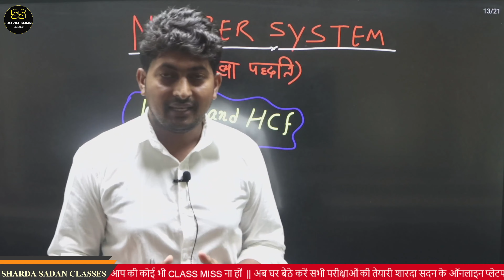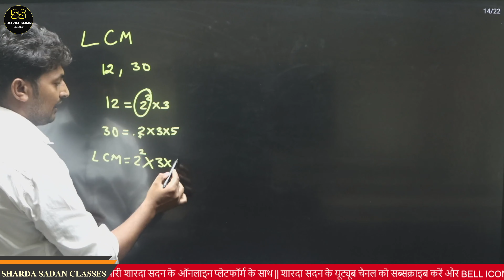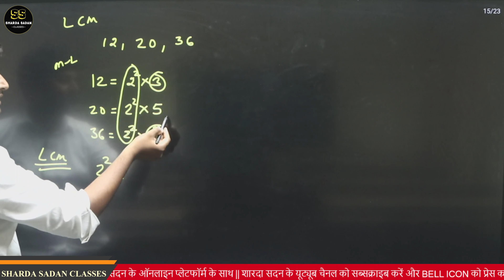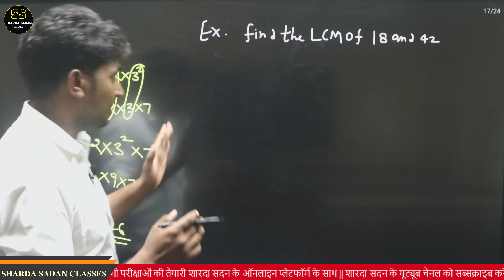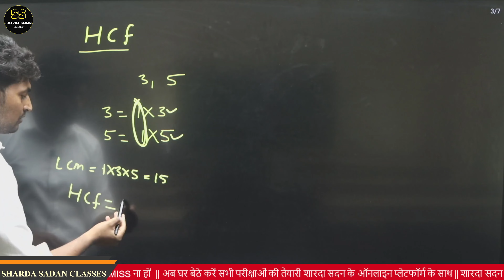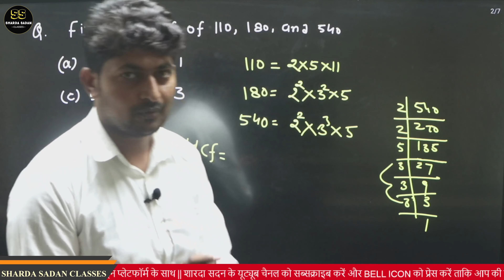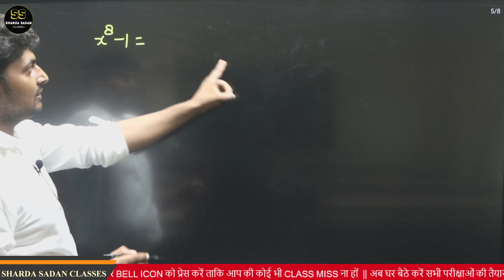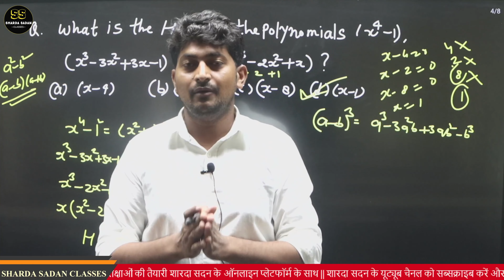Number System - संख्या पद्धति LCM AND HCF | Sharda Sadan Classes